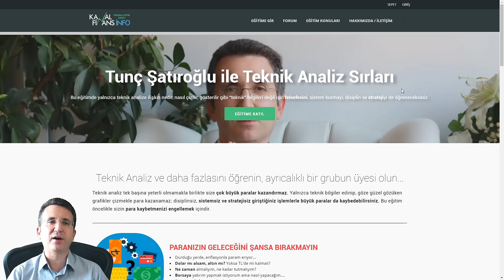Eğitim Sitem Yayında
Eğitim sitem kanalfinans.info yayında. Teknik analiz sırları eğitimime buradan ulaşabilirsiniz.